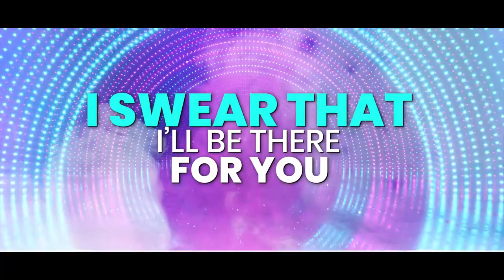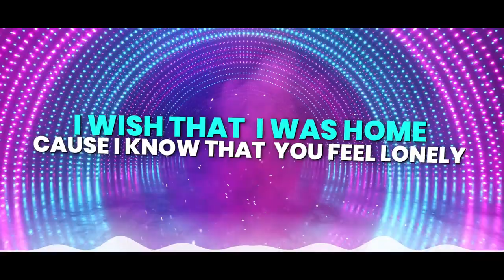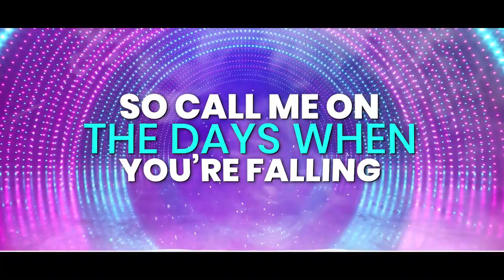Logan Thomas - One Phone Call Away [Official Lyric Video]